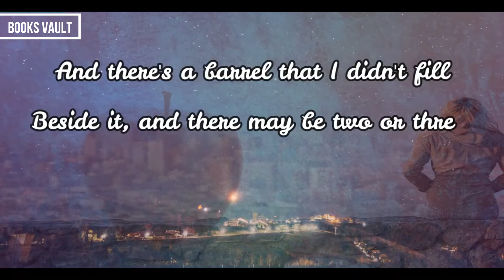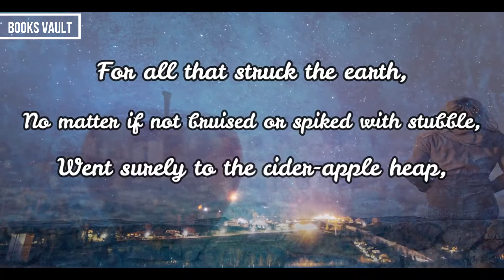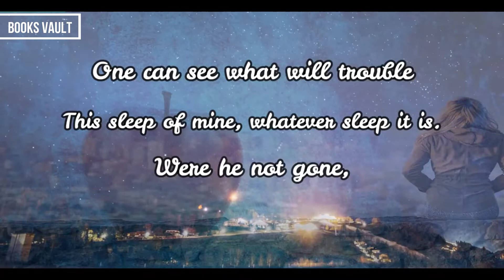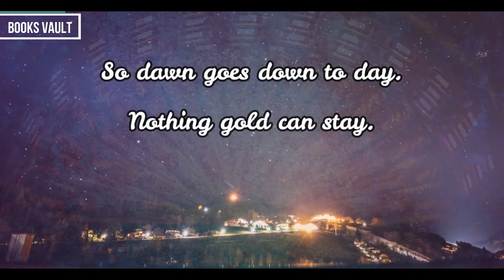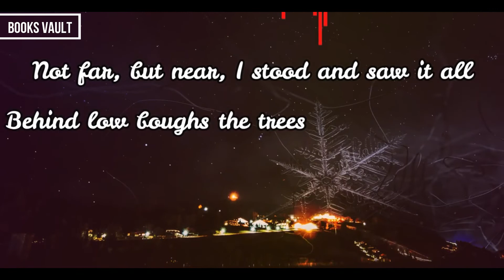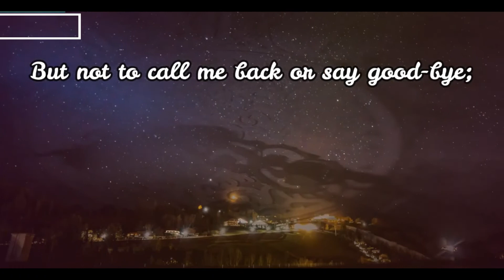Robert Frost 5 best poems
Books vault is a free audio book library that lets you listen top ratted books around the world along their summaries, explanations and much more.
Robert Frost

Robert Lee Frost (March 26, 1874 – January 29, 1963) was an American poet. His work was initially published in England before it was published in the United States. Known for his realistic depictions of rural life and his command of American colloquial speech,[2] Frost frequently wrote about settings from rural life in New England in the early 20th century, using them to examine complex social and philosophical themes.                                                                                                                                                                                                                                                                                                                       Frequently honored during his lifetime, Frost is the only poet to receive four Pulitzer Prizes for Poetry. He became one of America's rare "public literary figures, almost an artistic institution". He was awarded the Congressional Gold Medal in 1960 for his poetic works. On July 22, 1961, Frost was named poet laureate of Vermont. Robert Frost was born in San Francisco, California, to journalist William Prescott Frost Jr. and Isabelle Moodie. His father descended from Nicholas Frost of Tiverton, Devon, England, who had sailed to New Hampshire in 1634 on the Wolfrana, and his mother was a Scottish immigrant.

Frost was a descendant of Samuel Appleton, one of the early settlers of Ipswich, Massachusetts, and Rev. George Phillips, one of the early settlers of Watertown, Massachusetts.

Frost's father was a teacher and later an editor of the San Francisco Evening Bulletin (which later merged with The San Francisco Examiner), and an unsuccessful candidate for city tax collector. After his death on May 5, 1885, the family moved across the country to Lawrence, Massachusetts, under the patronage of Robert's grandfather William Frost, Sr., who was an overseer at a New England mill. Frost graduated from Lawrence High School in 1892. Frost's mother joined the Swedenborgian church and had him baptized in it, but he left it as an adult.                                                                                             Although known for his later association with rural life, Frost grew up in the city, and he published his first poem in his high school's magazine. He attended Dartmouth College for two months, long enough to be accepted into the Theta Delta Chi fraternity. Frost returned home to teach and to work at various jobs, including helping his mother teach her class of unruly boys, delivering newspapers, and working in a factory maintaining carbon arc lamps. He did not enjoy these jobs, feeling his true calling was Poetry..